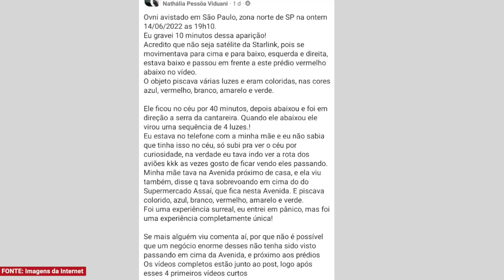OVNI cai em Caieiras, São Paulo e o EXÉRCITO está envolvido!